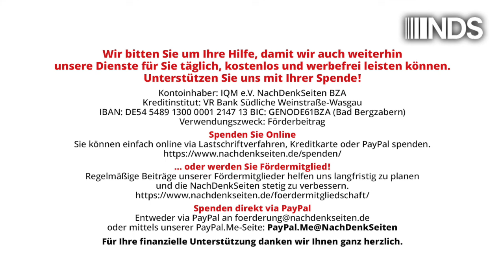Keine Freigabe für Kiew zum Einsatz von Langstreckenraketen: Kommt der Westen endlich zur Vernunft?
Keine Freigabe für Kiew zum Einsatz von Langstreckenraketen: Kommt der Westen endlich zur Vernunft? |  Anatol Lieven | NachDenkSeiten-Podcast | 20. September 2024

Was die Erlaubnis an die Ukraine betrifft, mit US-amerikanischen und britischen Raketen tief in Russland einzudringen, scheint – zumindest im Moment – in Washington die Vernunft gesiegt zu haben, und London hat sich dem angeschlossen. Obwohl hochrangige britische Politiker Premierminister Keir Starmer ermutigt haben, gegen die amerikanische Linie zu verstoßen und den Einsatz dieser Raketen zuzulassen, sollten wir alle hoffen, dass er seine derzeitige Zurückhaltung beibehält. Ein Beitrag von Anatol Lieven, aus dem Englischen übersetzt von Éva Péli.

Artikel veröffentlicht am: 20. September 2024 um 9:00
Autor: Anatol Lieven (Gastbeitrag)
Sprecher: Tom Wellbrock
Titelbild: Shutterstock / Maxal Tamor

NDS NachDenkSeiten Podcast NDSPodcast, NDS, NachDenkSeiten-Podcast, NDS-Podcast, Außen- und Sicherheitspolitik, Audio-Podcast, Militäreinsätze/Kriege, Atomwaffen, Großbritannien, Konfrontationspolitik, Russland, Ukraine, USA, Waffenlieferungen